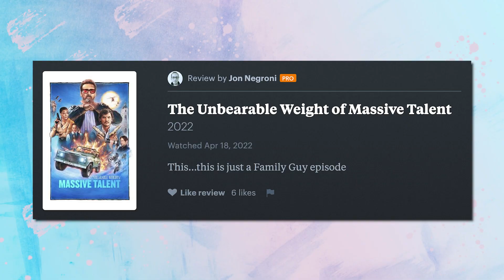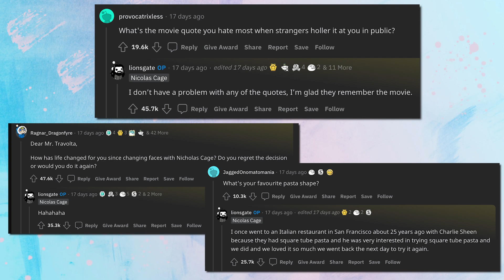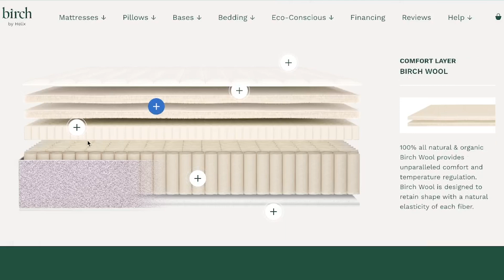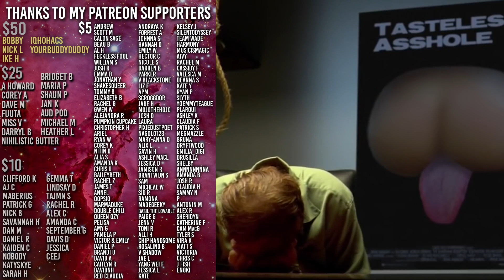Nicolas Cage is struggling through the UNBEARABLE WEIGHT OF MASSIVE TALENT | Explained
Thank you Birch for sponsoring. to get $400 off your Birch Luxe mattress plus two free pillows!

Not the bees
nic cage
nicolas cage movie
unbearable weight of massive talent review
pedro pascal
meme movie
face/off